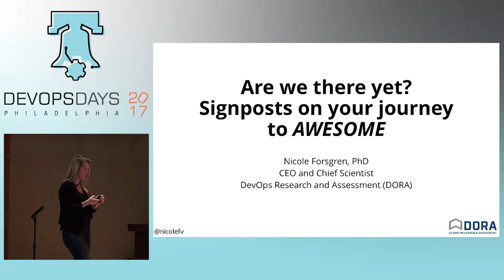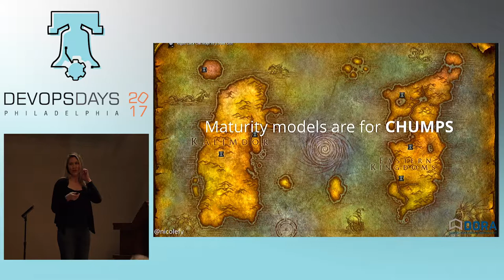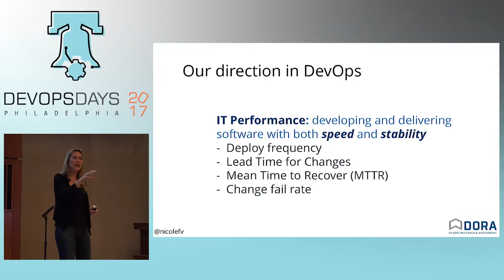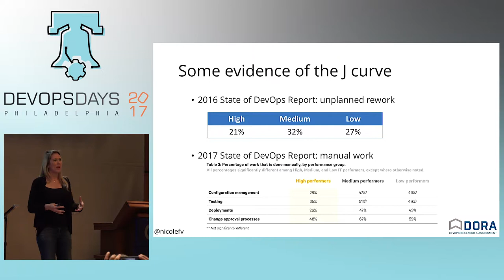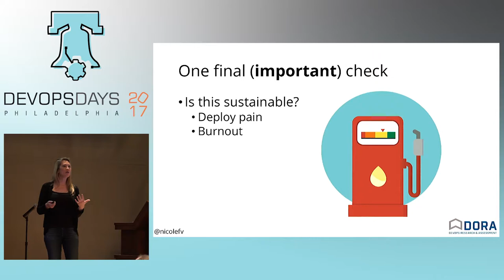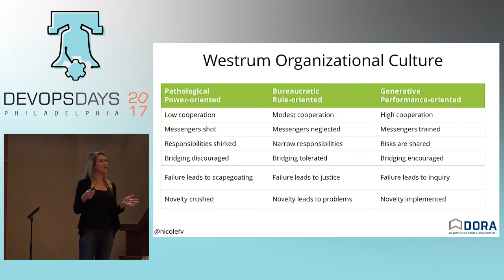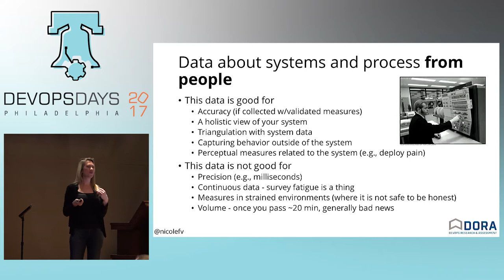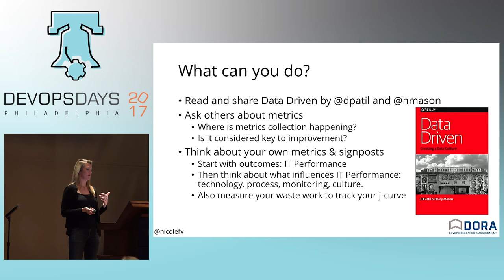DevOpsDays Philly 2017 - Are We There Yet? Signposts On Your Journey To Awesome by Nicole Forsgren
When embarking on a journey of transformation, you want to measure your current status and subsequent progress while keeping tabs on factors that drive improvement in technology performance. Nicole Forsgren explains the importance of knowing how (and what) to measure—ensuring you catch successes and failures when they first show up, not just when they’re epic.